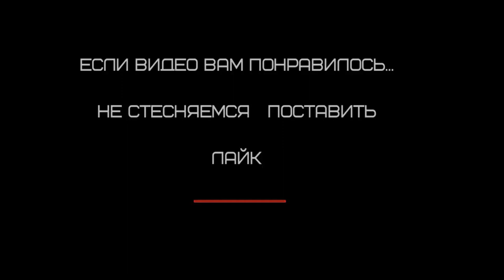ремонт вмятинки без покраски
разборка  и снятие этой двери